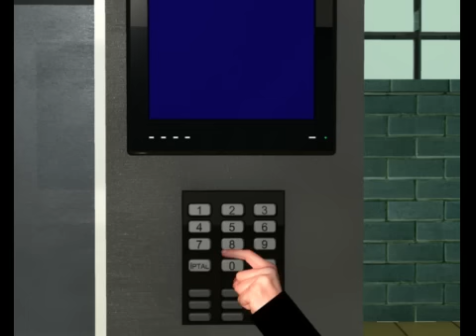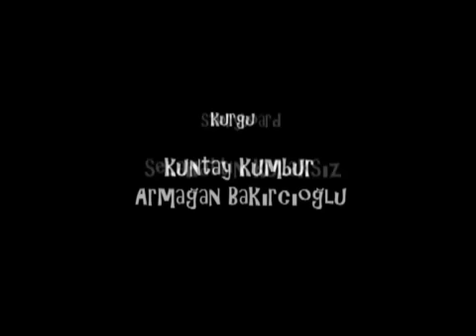Acar Kafadarlar - Zaman Makinesi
Grafi2000 Prodüksiyon sunar.

Ajan dünyasının kuralları yeniden yazılıyor! Dünyanın en sakar, en komik ve en pratik ajanları, gerçek kötülüğün karşısında! Çıbanbaşı’nın dünyayı yok etme planlarını sadece onlar durdurabilir!
Hulusi ve Nuri, Bay Gölge’nin rehberliğinde gezegenin geleceğini kurtarır.